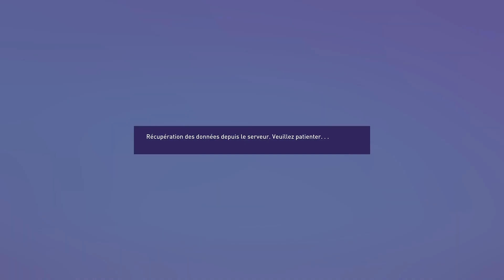FIFA 22 : CARRIERE JOUEUR #25 : OLALA NYLDAX !!! WTF ?!!